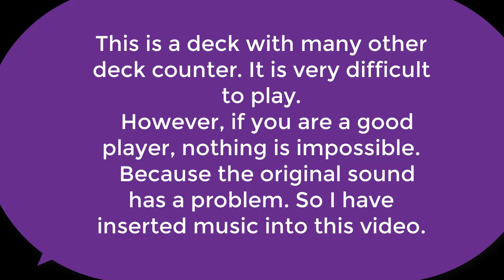Tico 6600+ Live Ladder Push Gameplay Clash Royale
List Songs:  Lost Sky - NCS